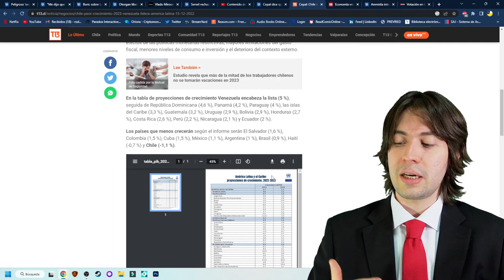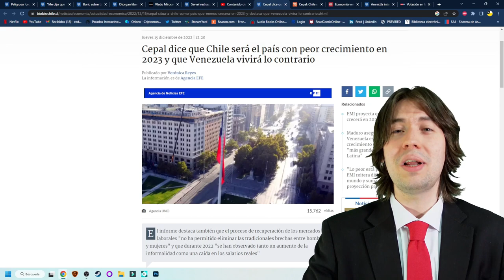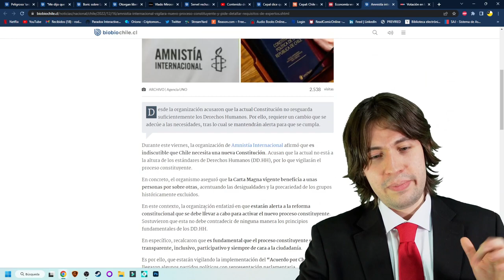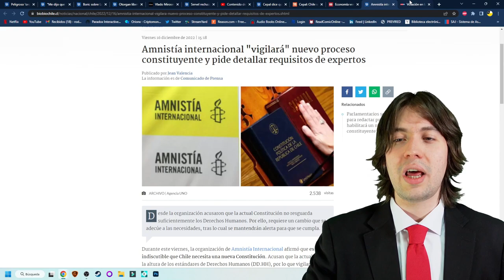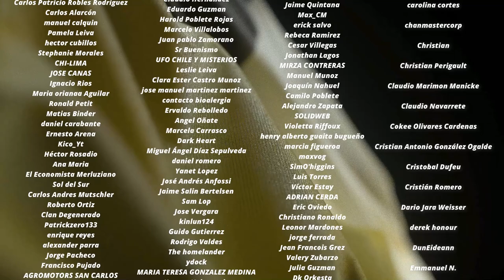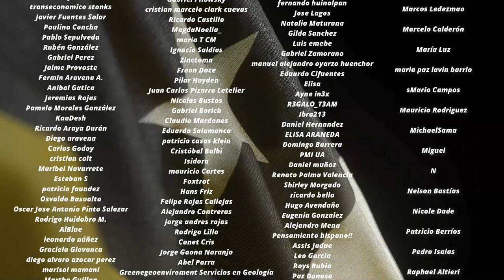¡VERGÜENZA MUNDIAL! CHILE DESPLOMA y BORIC INSULTA a IRÁN en la ONU